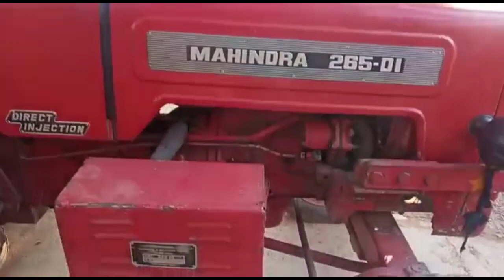Mahindra 265 Di, 1995 मॉडल बिकाऊ फॉर सेल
Mahindra 265 Di, बिकाऊ 1995 मॉडल 📞 bik gya hai हर्षित देशवाल ग्राम mid#masseyferguson1035di